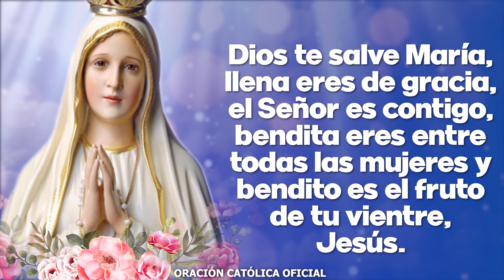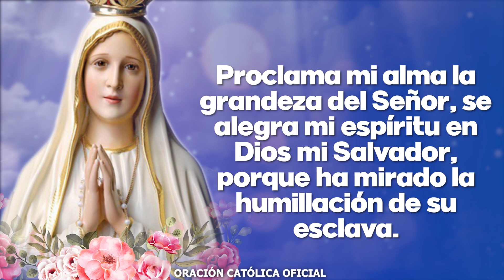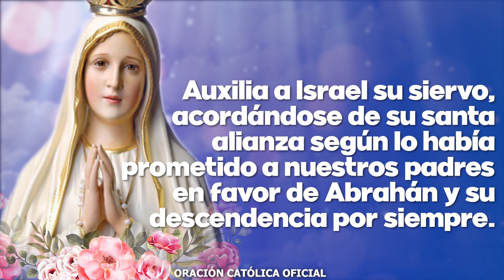Ángelus de Hoy JUEVES 15 de JULIO de 2021 ORACIÓN DE MEDIODÍA